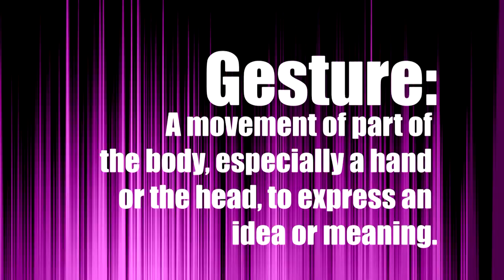What's a Gesture? | Kids Theatre Education Series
Showtime: Act 1: Ep. 6- Gesture

'Showtime with Emmet and Eloise' is a 33-part theatre education series produced by Audrey and Avery Jones in association with Lafayette Society for the Performing Arts and the Lafayette Theatre Academy in Lagrange, GA.

Emmet is a seven year old green monster and a bit of a know-it-all, he can be reckless at times, but is always learning. Eloise is a five year old pink monster, she is smarter than she knows and always curious about the theatre.

Each episode contains a theatrical "Word of the Day", a segment explaining and debunking "Legends of the Theatre", a brief rundown of our "Show of the Week", and an interview with a Special Guest.

New episodes premiere every week of the school year, and are available exclusively to registered students of the Lafayette Theatre Academy.